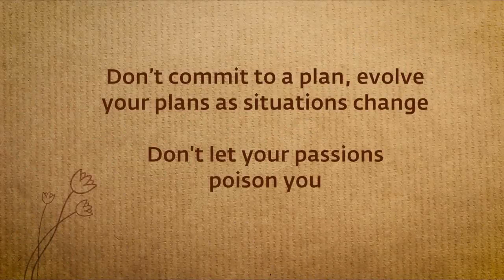SADHGURU: How to Unlock Your Innate Genius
Sadhguru tells about how you can evolve yourself and become genius.